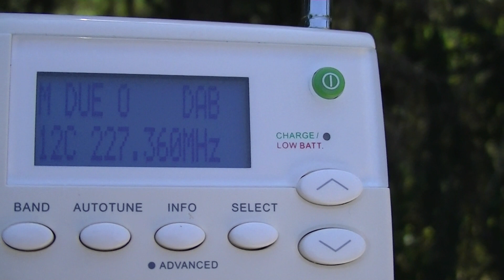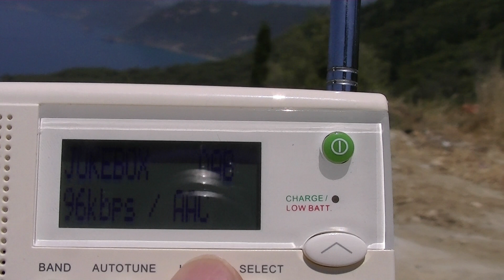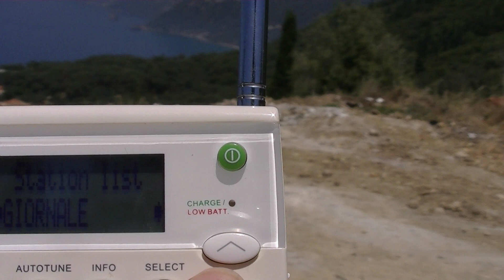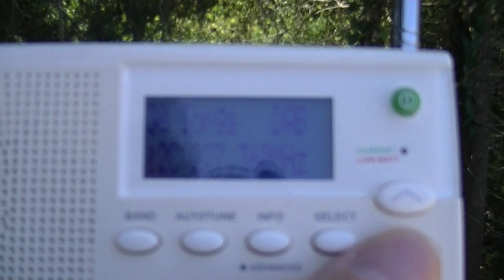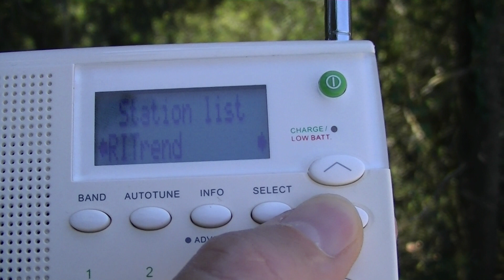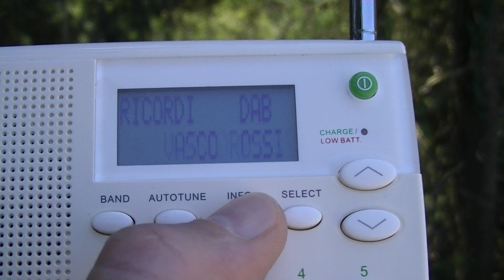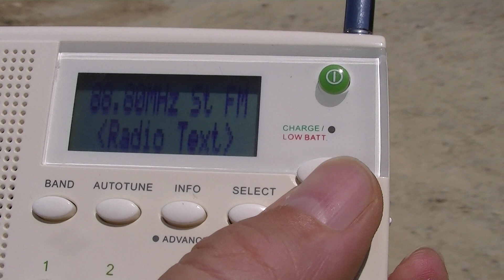DAB+ signals from Italy - 4/4 - reception in Corfu, Greece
Rx: Sangean DPR-65, telescopic antenna

52 stations audible on auto scan

10A - ADN DAB, closest transmitter is on 255 km distance
12A - EuroDab Italia
12C - DAB Italia